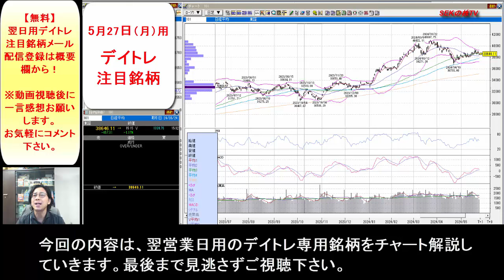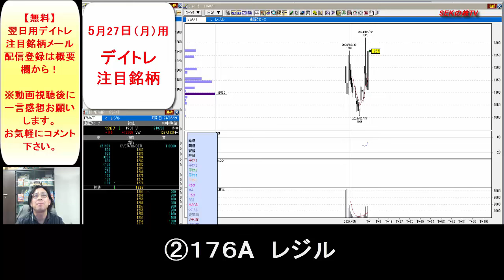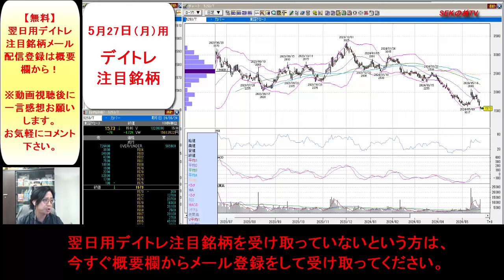【見逃し厳禁】5月27日の超有望株はコレ！！SEKのデイトレ テクニック